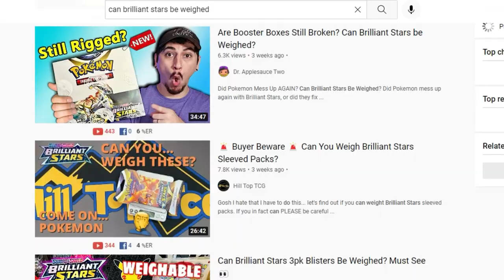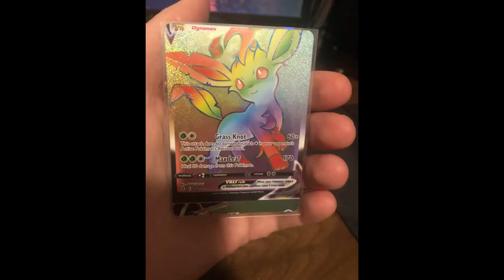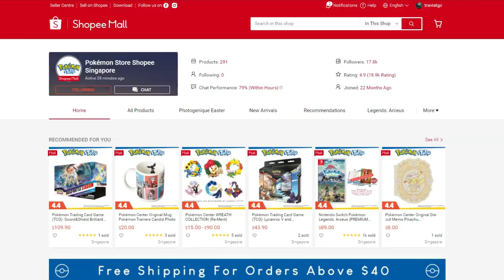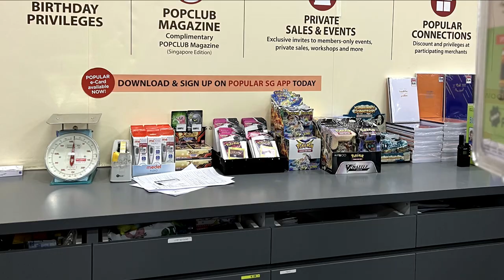WEIGHING Pokemon Booster Packs Is A Serious Issue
Based in Singapore, Travisflips is one of the most active Pokemon cards content creators in Singapore with over 25,000 combined followers and over a million views across Tiktok, Youtube, and Instagram.